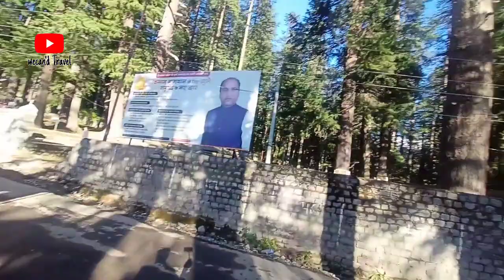Solang Valley | Manali vlog || Ep :02 || 2020|| Wecand Travel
After months of lockdown,

I hope you will enjoy travel  series
Thanks for Being here, See you in the next
 if you like my vibes, consider hitting

FOLOOW FOR NEW UPDATES

AND STAY TUNNED